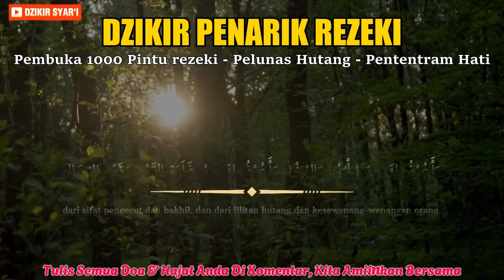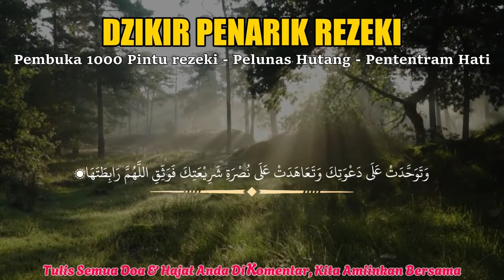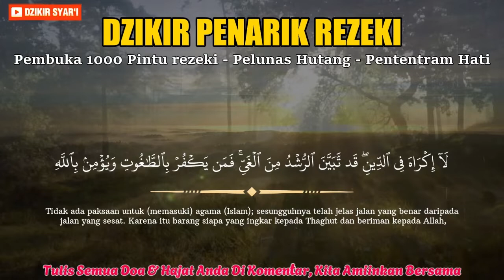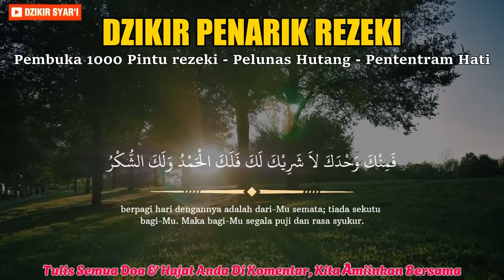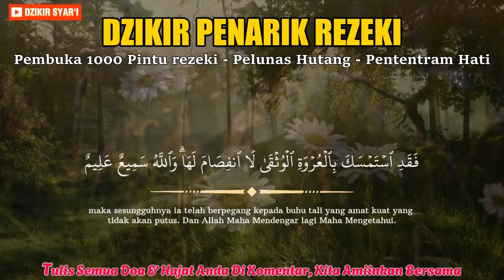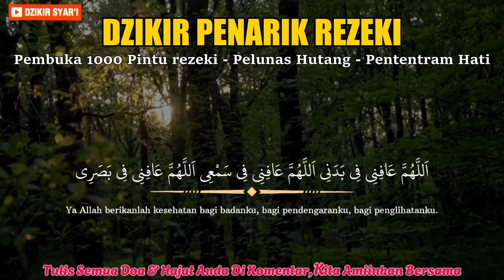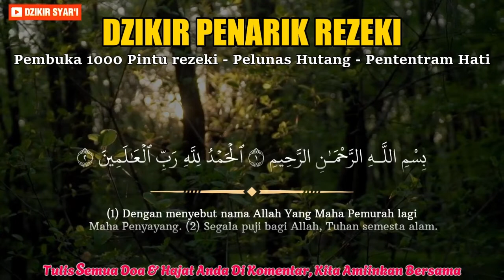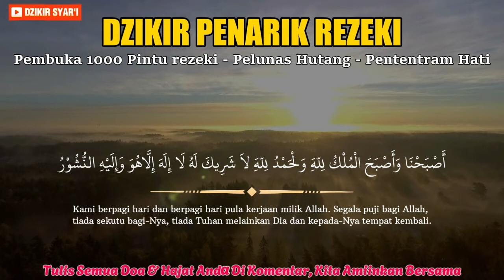Ruqyah Susah Tidur Malam, Coba Dengarkan Ayat Ruqyah Insomnia Susah Tidur dan Gelisah Penyejuk Hati